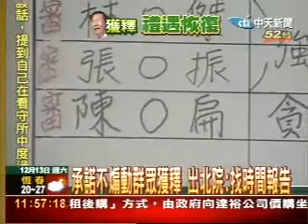扁承諾不煽動群眾獲釋 出北院：找時間報告